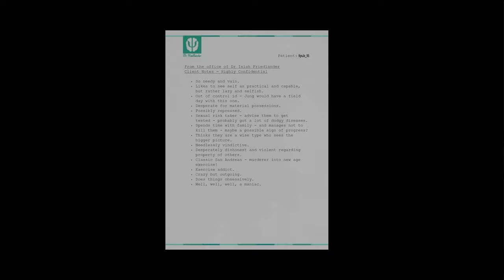Michael rambles with Dr. Friedlander in therapy